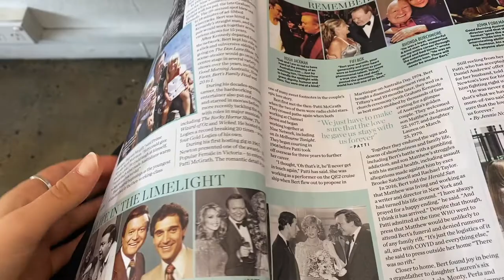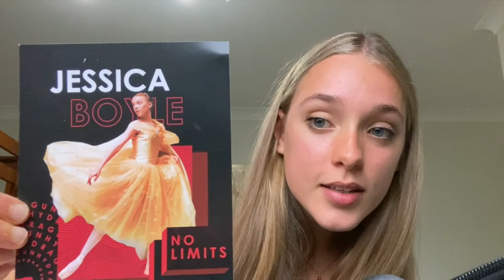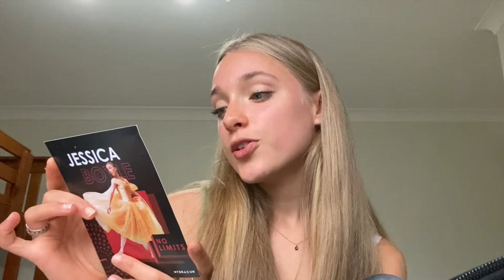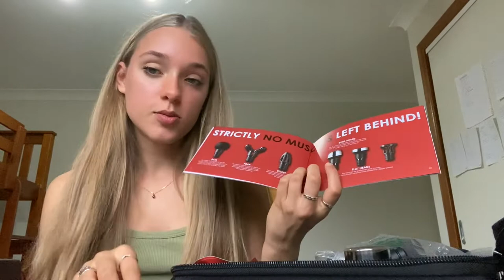Ballerina Vlog: Day In My Life- Ballet Class, Hydragun Unboxing + Getting My Hair Done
A bit of a different vlog today, classes, unboxing an exciting package from HYDRAGUN and getting my hair done! Hope you enjoy xx

Timestamps
Getting hair done: 02:30
Hydragun unboxing: 03:10